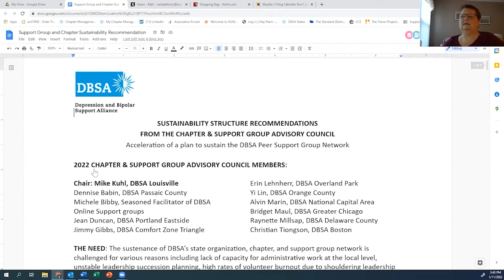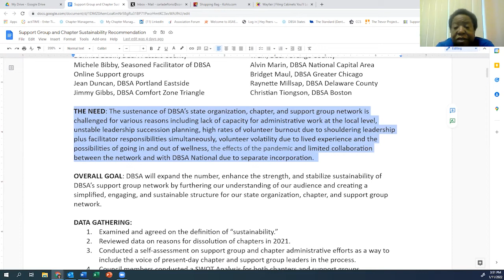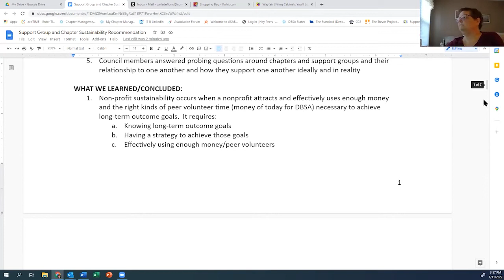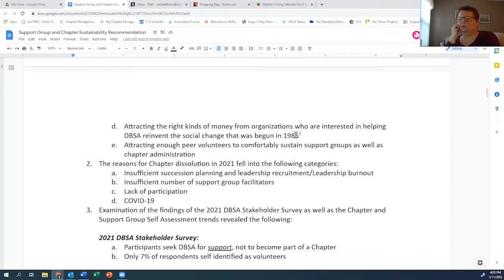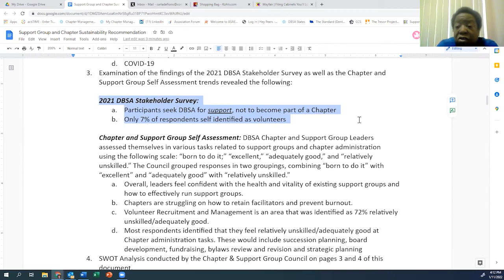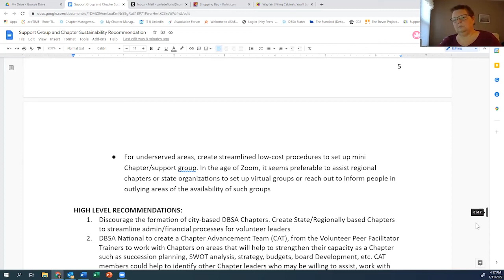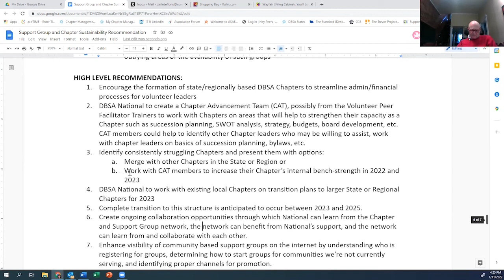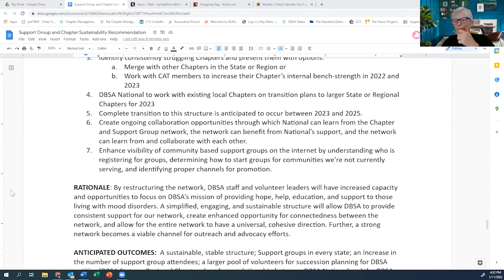Chapter & Support Group Advisory Council Meeting